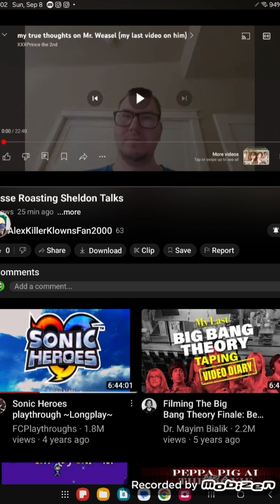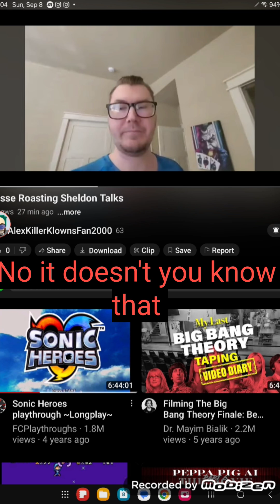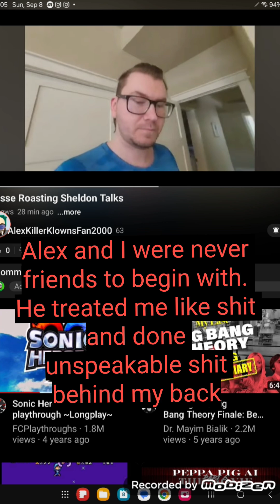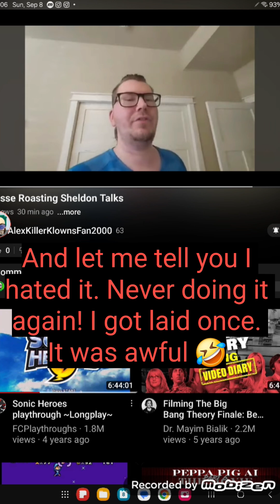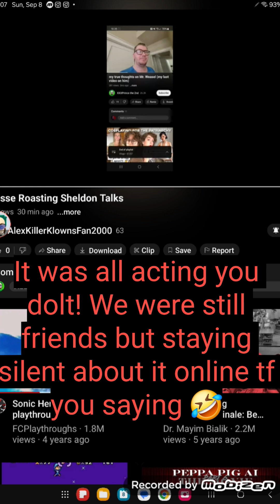alex thought sheldon and I ended our friendship awhile back. it was just acting 🤣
I bet alex is pissed now. He just won't show it 🤣